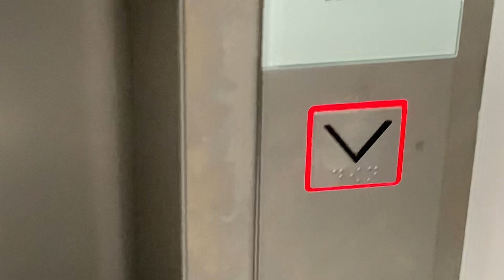Shindlers Lift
Did you want to see the movie Shindlers List? Well this is a lift not a list but ohwell, the lift wasn’t working I wonder what Oscar did to it?